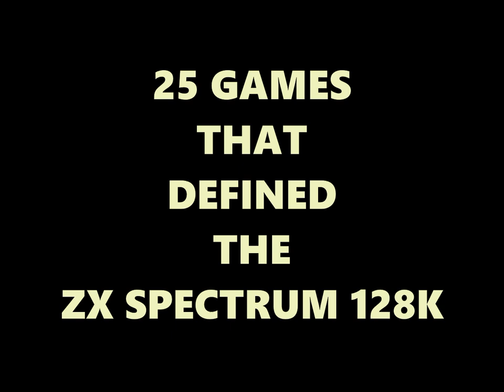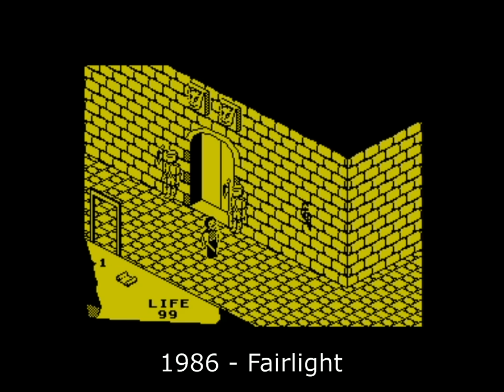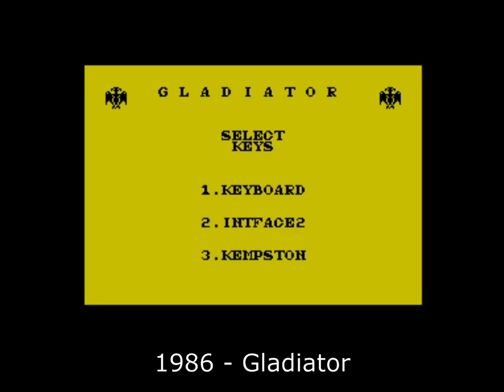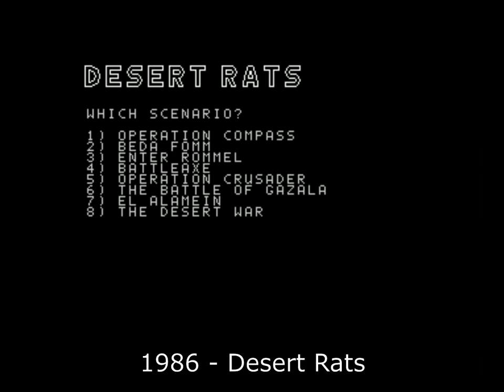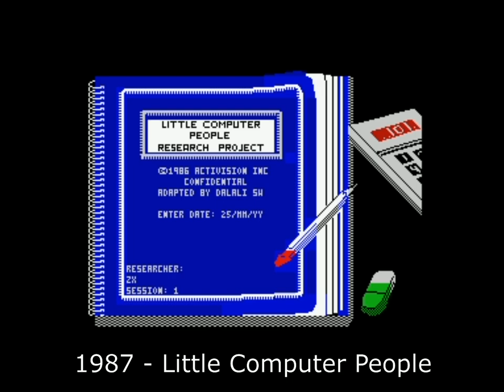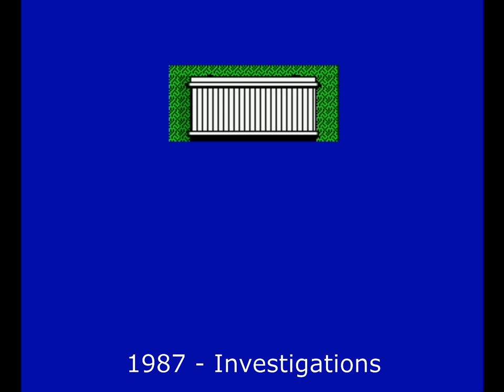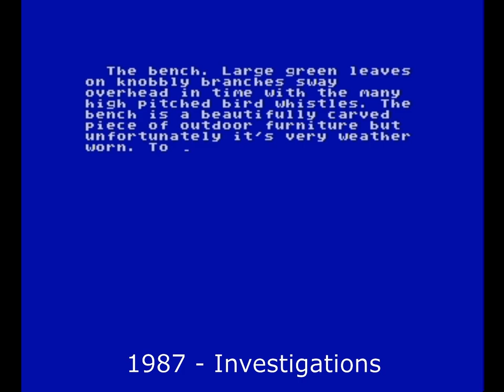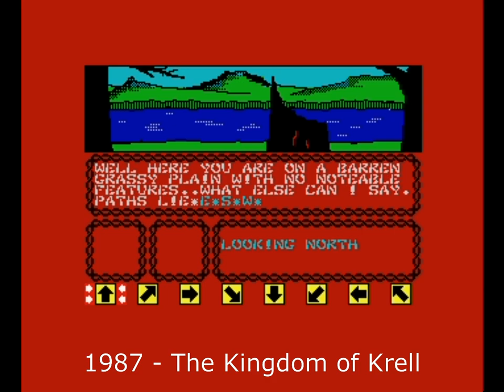25 GAMES that DEFINED the ZX SPECTRUM 128K (1986-1988)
In the 80s, most games were made so they could run on both the 48k and the 128k, and the only 128k support would be AY music or all-in-one-load if it was a multiload game on the 48k. Such games do not define the 128k model. There weren't many games made exclusively for the 128k before in the 90s, but all the 90s games were also made for PC, Amiga and Atari ST, so here it is a bit up the hill for the ZX Spectrum 128k to have the best version and a game that defines it.

However, some 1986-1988 games exist where the ZX Spectrum 128k has the best 8 bit version or some exclusive games, and these are the ones to see in this video.

There were also some great conversions of arcade games, but as these games had their origin in the arcade machines, they can not define the ZX Spectrum, they define the arcade games from that era. So games like Renegade, Yie-Ar Kung-Fu, Rod-Land, Saint Dragon etc. is not included in this video.

A video with 50 GAMES that DEFINED the ZX SPECTRUM 48/128K (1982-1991) can be seen

And a video with 25 GAMES that DEFINED the ZX SPECTRUM 16K (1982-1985) can be seen

00:00 Intro screen

00:03 1986 - International Match Day: A launch title for the 128k. Improved version of Match Day, with countries instead of fictive teams, and with extras like cutscenes after scoring.

01:03 1986 - Daley Thompson's Supertest: Day: A launch title for the 128k. In 48k and other 8 bit versions the game has 8 disciplines, while ZX 128k has 12 disciplines.

02:03 1986 - Three Weeks in Paradise: ZX 128k version has a bigger island, more locations and more items to be found.

03:03 1986 - Fairlight: ZX 128k version has intro, additional rooms and a Game Over picture.

04:03 1986 - Spellbound: Extended ZX 128k version with more screens and more graphics.

05:03 1986 - Knight Tyme: Released first for ZX 128k in extended version with more screens and more graphics.

06:03 1986 - Technician Ted: The Megamix: Extended version of Technician Ted with more screens.

07:03 1986 - Sweevo's Whirled: Extended version of Sweevo's World with more screens.

08:03 1986 - They Call Me Trooper: ZX 128k exclusively game. The first 128k only game, released in December 1986 to coincide with the ZX Spectrum +2.

09:03 1986 - Rasputin: ZX 128k version is the only 8 bit version with a talking Rasputin head and speech between screens.

10:03 1986 - Gladiator: ZX 128k version has improved controls, the appearance of enemies has been changed, new battle scenes have been added.

11:03 1986 - Starglider: ZX 128k version has more missions.

12:03 1986 - Desert Rats: ZX 128k version has more missions.

13:03 1987 - Little Computer People: Not made for 48k.

14:03 1987 - Stormbringer: Extended ZX 128k version with more screens and more graphics.

15:03 1987 - Amaurote: ZX 128k version has an intro, the 48k version has not, and C64 and CPC versions was made as 2D games.

16:03 1987 - Tau Ceti - The Special Edition: ZX 128k version has better graphics inside buildings, additional libraries with information about the planets, and a tutorial explaining the rules of the game.

17:03 1987 - Shadows of Mordor: This is the third J.R.R. Tolkien adventure game, and the 48k version is text only, while ZX 128k version has pictures while playing.

18:03 1987 - Investigations: ZX 128k exclusively game.

19:03 1987 - The Kingdom of Krell: ZX 128k exclusively game.

20:03 1988 - La Abadia del Crimen: Not made for 48k.

21:03 1988 - Diablo!: ZX Spectrum exclusively game, where 48k is text only and 128k has pictures.

22:03 1988 - Dragonia: ZX 128k exclusively game.

23:03 1988 - The Muncher: Only made for ZX 128k and C64.

24:03 1988 - Where Time Stood Still: Not made for 48k, and later converted to 16 bit systems.

This is the channel with the biggest ZX SPECTRUM support and 1000s of videos. We have spot on all the latest news in GAMES, DEMOS, AY CHIPTUNES, BEEPER CHIPTUNES, PIXEL ART etc. etc. We also feature new re-releases of modified games and retro gaming of classic games and much, much more!